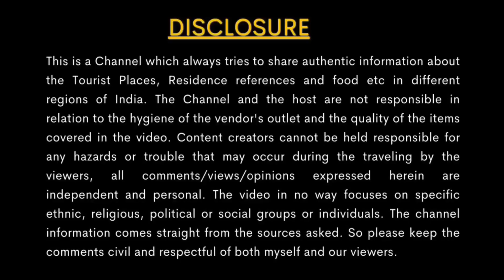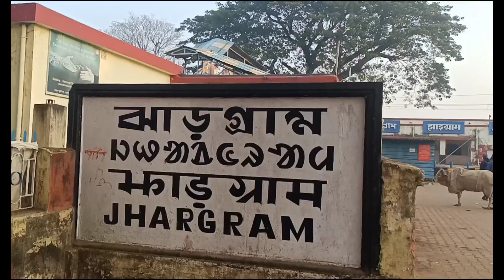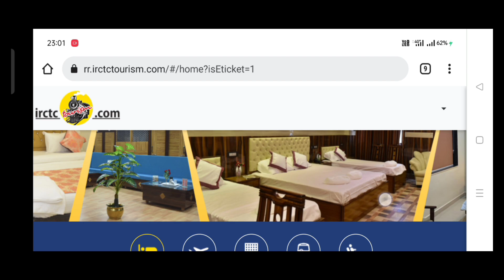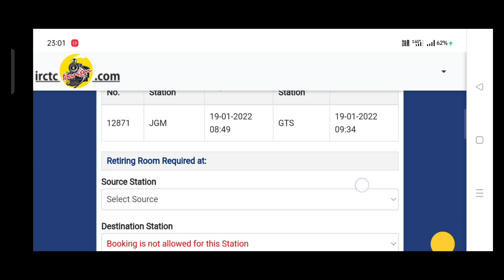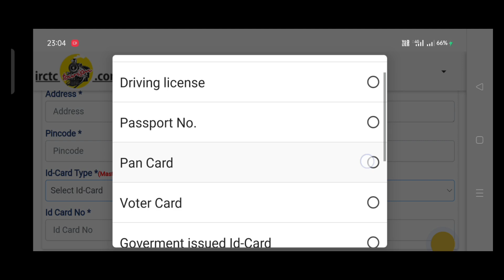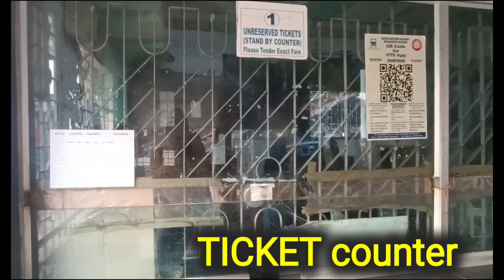Jhargram Station | Railway Retiring Room | সবথেকে কম খরচে থাকার রেল অতিথিশালা | ঝাড়গ্রাম (2022)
In this video you will know how to reach Jhargram. Then full information for Cheap Stay In Jhargram Station, Railway Retiring Room.
অরণ্য সুন্দরী ঝাড়গ্রাম জঙ্গলমহল ভ্রমণে এসে থাকার সব থেকে কম খরচে থাকার সেরা ঠিকানা।
আপনার 10 ডিজিটের PNR NUMBER দিয়ে অতিথি নিবাস Book করতে হবে
Non AC Double Bed Room  Tariff 262 Rs

Slot. 8 am to 8 am
8 pm to 8 pm
বেড়াতে গিয়ে হোটেলের বেলাগাম ভাড়ায় মধ্যবিত্ত বাঙালি সহ অনেকেই সমস্যায় পড়েন। অথচ ঘুরতে গেলে থাকতেই হবে। তাই আপনাদের সকলের সুবিধার্থে ভারতীয় রেল খুব কম টাকায় ঘর ভাড়া দিয়ে থাকে।
ভারতবর্ষের বিভিন্ন পর্যটন স্থানগুলোতে, ভারতীয় রেলের অধীনে রিটায়ারিং রুমে বন্দোবস্ত থাকে।
যেখানে পর্যটকেরা, 6 ঘন্টা বা 12 ঘন্টা কিংবা একদিন বা দুদিন থাকতে পারেন।
স্বল্প খরচে সবথেকে নিরাপদ জায়গায় থাকার জন্য এগুলো আদর্শ।
➡️ সবচেয়ে বড় সুবিধা- রেলস্টেশনের কমপ্লেক্সে হওয়ার জন্য ট্রেন মিস এর সম্ভাবনা শূন্য।
In this video you will find all the answers to the following questions - How To Book Railway Station Retiring Rooms Online.
Railway Retiring Room Review.
Details Video about Tour (with Bathrooms) of AC Rooms. Jhargram Retiring Rooms Price.

📌 Howrah IRCTC Sampath Rail Yatri
Niwas || Howrah Rail Station Dormitory & Double Bed

প্রতিটি বিখ্যাত বেড়ানোর স্থানের সবথেকে সস্তায় ভালো থাকার ঠিকানা পাবেন একমাত্র আমার ভিডিওতে।
✔️ ভ্রমণপ্রিয় বাঙালি, বেড়ানোর প্ল্যান করতে বসলেই যে  প্রশগুলো সবার আগে মনের মধ্যে আসে -
খরচ কেমন কি হবে ? কিভাবে পৌঁছাবেন ?  থাকা ও খাওয়ার ব্যবস্থা কোথায় করবেন ? কি কি দেখবেন ?
সেই সঙ্গে অনেক অজানা তথ্য শেয়ার করবো আপনার সাথে। আপনার প্রতিটি প্রশ্নের উত্তর পাবেন ভিডিও গুলোতে .
সাথে থাকবেন  🙏

ABOUT ME -
I’m Pintu Chitrakar, Your Most Trusted Travel Companion. Solo Travelling is my passion & I love meeting people. I always try to share authentic  information of the place I visit, that should fulfill travellers' queries. I also share my real “ Travel Experiences” to Explore the social, religious, historical  aspects &  make our world a greater place to live in.  My most valuable money-saving tips will always help you to plan your next tour within your budget.